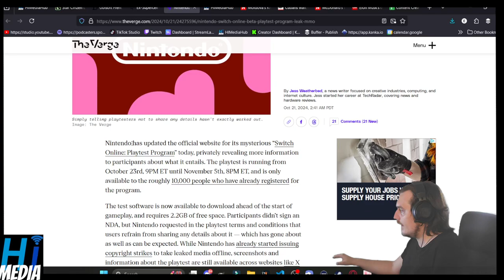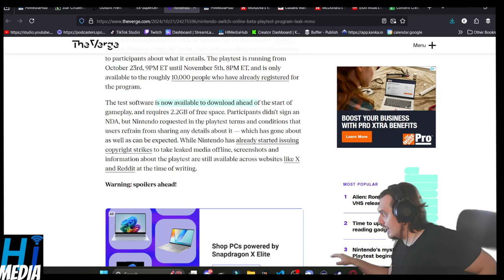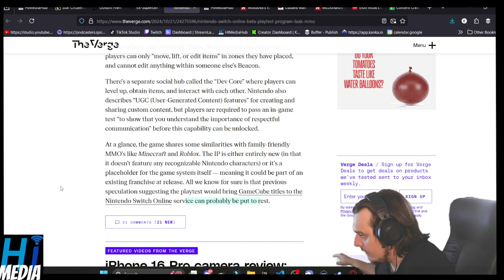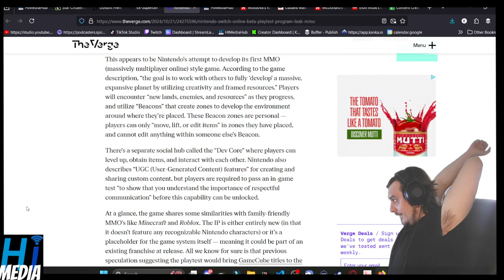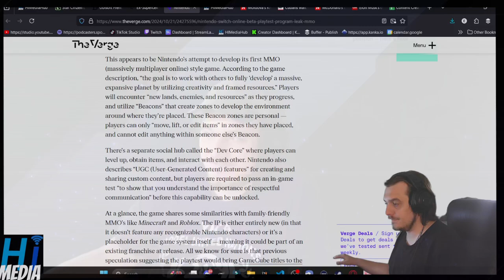Nintendo’s mysterious Playtest begins to leak